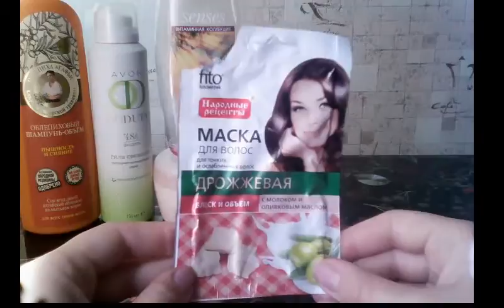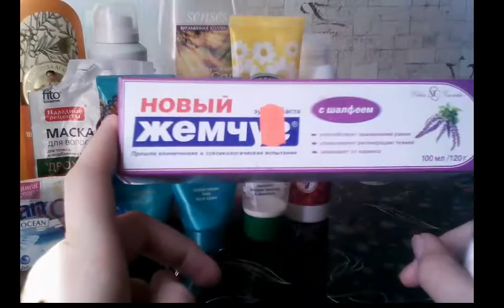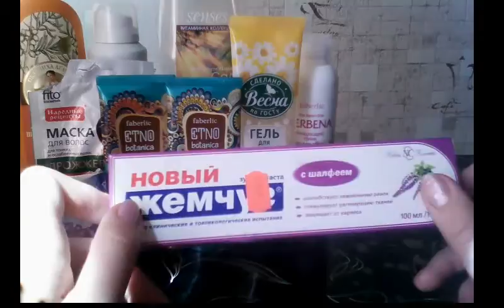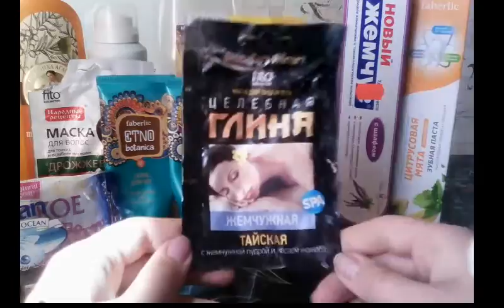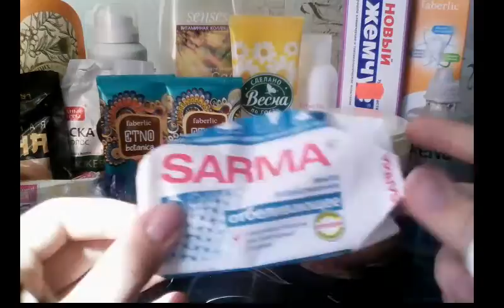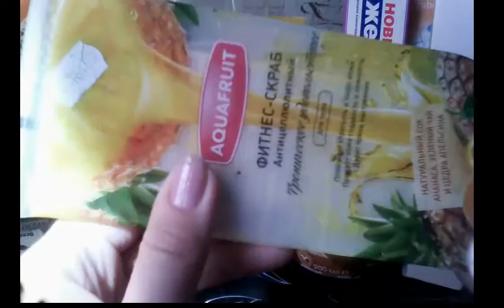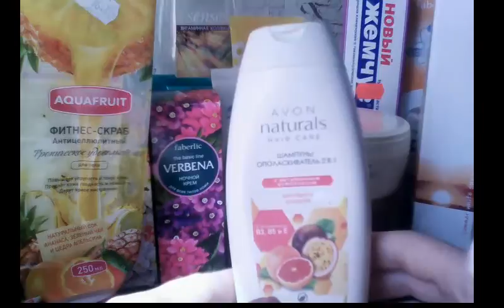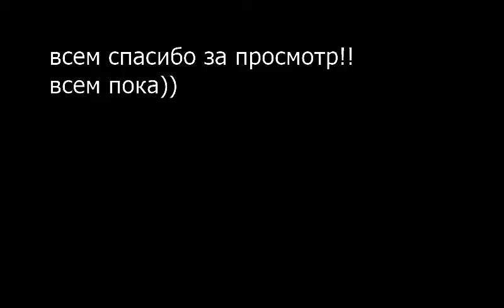пустые баночки №9